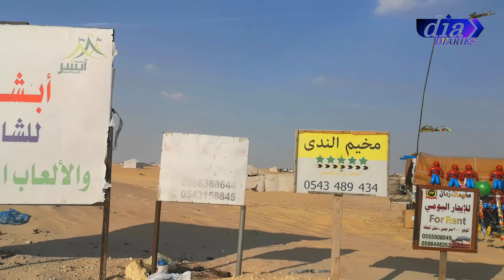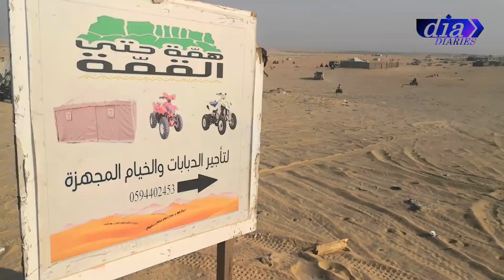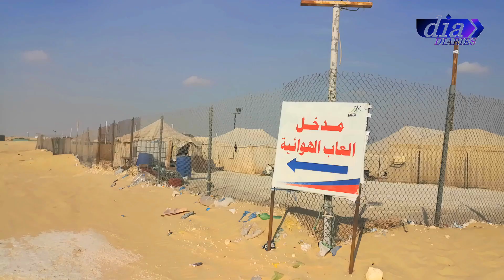Saudi arabia Desert : - Quadbiking in jubail desert 🇸🇦 المملكة العربية السعودية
Jubail (Arabic : الجبيل‎, Al Jubayl) is a city in the Eastern Provence on the Persian Gulf coast of Saudi Arabia. It is home to the largest industrial city in the world.It is also home to the Middle East's largest and world's fourth largest petrochemical company SABIC. It has the world's largest IWPP (Independent Water and Power Project) producing 2743.6 MW of electricity and 800,000 m3 of water daily.Jubail comprises the Old Town of Al Jubail (Jubail Balad), which was a small fishing village until 1975 and the new industrial area. Jubail Industrial City is the largest civil engineering project in the world today.

Quadbiking is one of the most interesting activity at desert, today's video is about Quadbike & ATV rental detail and fun at Jubail Desert.
This location is around 35-40 Km far from Jubail down town.
Quadbike and ATV rental at Jubail is excellent experience.